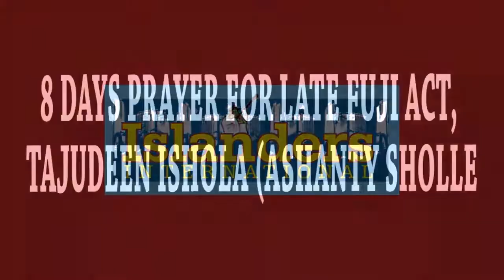FUMAN PRE,S.K SENSATION,MUSIBAU ALANI,MURUF ADISA,LEAD OTHER FUJI ACT TO ASHANTY SHOLAY FIDAU PRAYER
FUMAN PRESIDENT, S.K SENSATION, MUSIBAU ALANI, MURUF ADISA LEAD OTHER FUJI ACT TO ASHANTY SHOLAY FIDAU PRAYER